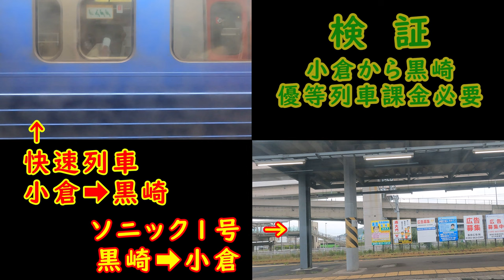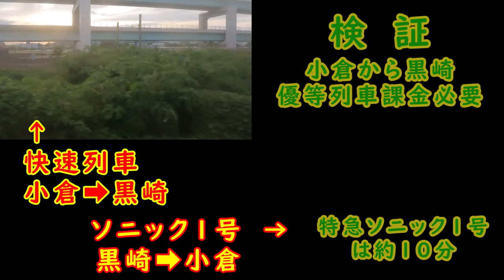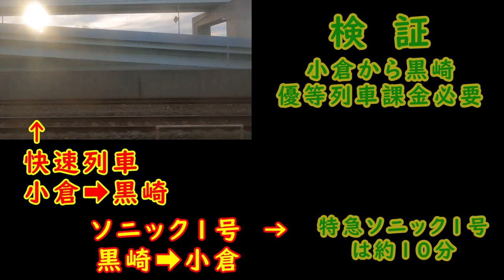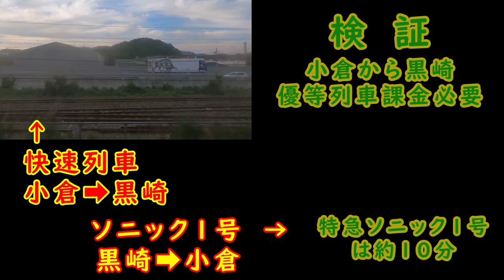【検証】特急課金は効率的 小倉 黒崎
2024年5月13日
撮影番号　検証　小倉　黒崎
路線通称　JA
撮影区間　小倉　黒崎
撮影型式　813系2200番台
　　　　　883系10番台
〇号車　　7号車
　　　　　2号車
座席番号
　　　　　2－Ð
何両編成　9両編成
　　　　　7両編成
列車番号　不明
　　　　　3001M
撮影編成　RM2201
　　　　　AO１▲
天候　　　晴れ
　　　　　晴れ
特記

Hello